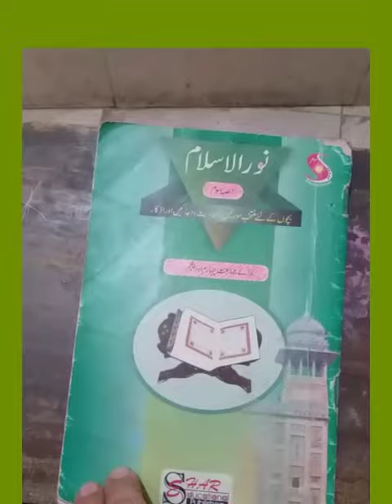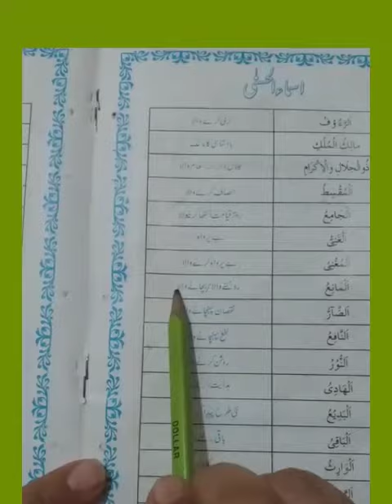Video of Noor ul Islam for class 5th